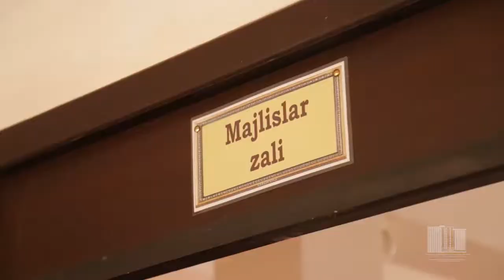62 умумтаълим мактабининг катта мажлислар зали янги жихозлар билан таъминланди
Туманимиздаги 62 умумтаълим мактабининг катта мажлислар зали янги жихозлар билан таъминланди

Мактабга сарфланган ҳар бир сармоя эртага албатта ўзининг мевасини беради.

Сиз ҳам туманимизнинг ривожига ўз ҳиссангизни кўшишни унутманг.

Матуот хизмати